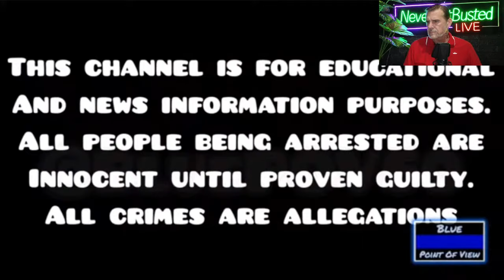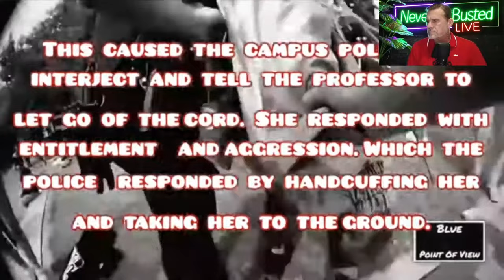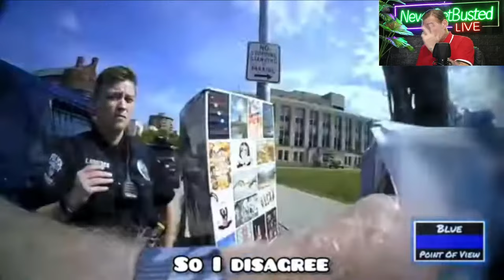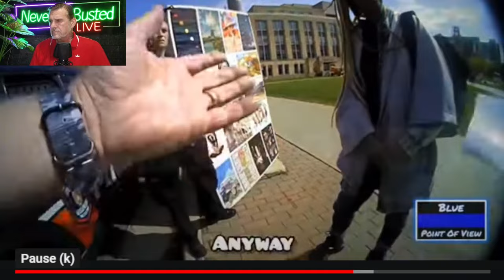Entitled Professor Resists Arrest and GOES WOKE ON COPS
ARREST INSURANCE -- I offer the most valuable subscription you will ever purchase because your freedom depends on it. Revolutionize your legal defense with our subscription-based powerhouse for just $1 a day. Barry Cooper, your expert witness ($15,000 to $20,000 value), stands by to support you in non-violent crime cases, covering lawyer fees up to $15,000. If you are a subscriber and you get busted, call Barry the instant you bond out. Barry is not a lawyer and does not give legal advice. Barry will work with your lawyer to provide you the best defense possible.

1. Arrest Insurance: Barry's expertise and your lawyer's representation ensure your defense.

2. NGB-400 Activist Membership: Engage in exclusive forums, training videos, and live Zoom classes taught by Barry twice per month.

3. BarryCam: High-quality camera necklace for recording police and courtroom encounters.

Join our peaceful activist community where hate has no place, and healing is our motto. Don't go it alone. Barry has your back for only $1 per day.

Follow Barry on Facebook and Twitter

Meet Barry Cooper here

“Barry Cooper is a hero because he is standing up and declaring the War on Drugs is not working!” –Tucker Carlson, FOX News

"Barry was even better than he says he was. He had a knack for finding drugs and made more arrests and more seizures than all of the other agents combined. He was probably the best narcotics officer in the state and maybe the country during his time with the task force.” –Tom Finley, Commander Permian Basin Drug Task Force.

Please never be violent with the police.

Peace, Love, and NeverGetBusted